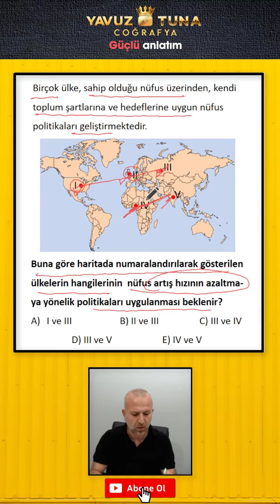AYT 2024 SORULARLA HAZIRLAN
Bizleri daha yakından tanımak ve videolarımı takip etmek için kanalıma  abone olabilir ve de bizleri instagram ve de facebook adreslerimizden takip edebilirsiniz.Videolarımı beğenerek ve de kanalıma abone olarak coğrafya dersi ile ilgili çalışmalarımızı destekleyebilirsiniz.saygılarımla .